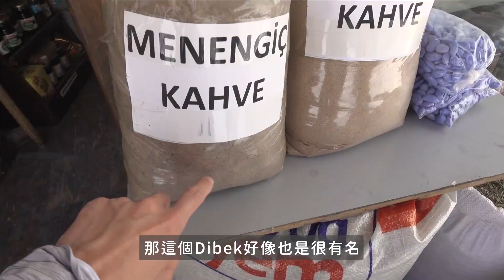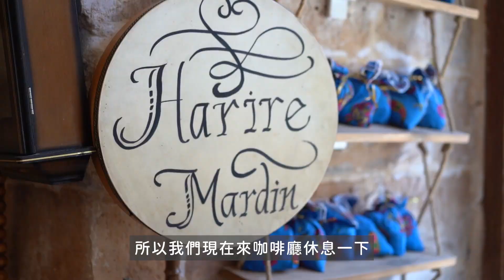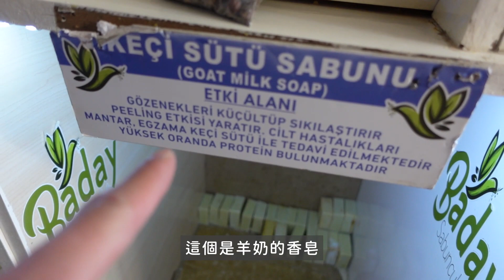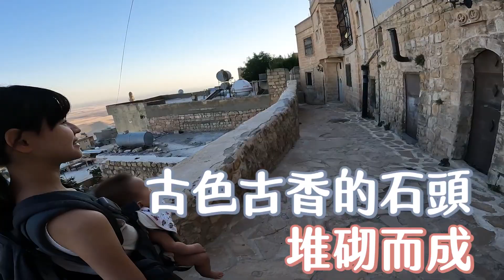土耳其 EP23｜我給你的愛深埋在美索不達米亞平原～距離敘利亞只有 15 公里！人類文明的起源，我們來到兩河流域了｜土東最愛的美麗石頭山城馬爾丁 Mardin｜豬豬隊友 Scott & Wendy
沒錯！我們真的來啦～ 大家對於美索不達米亞平原的想像是什麼？肥沃月灣？文明的搖籃？

沿路上開車經過幼發拉底河、底格利斯河，奔馳在美索不達米亞平原上真的覺得好不真實。不得不說，馬爾丁（Mardin）絕對是這趟土東之旅我們最愛的城市。

馬爾丁本身沿著山建造，俯瞰著美索不達米亞平原，是一個標準的美麗石頭山城。舊城區完整地保留了千年的古宅，穿梭在錯綜複雜的巷弄真的會有種穿越時空的感覺。

另外馬爾丁也被稱為和平之城、小耶路撒冷，在這個城市裡面住著庫德族人、阿拉伯人（敘利亞人）以及基督徒，各自有不同的宗教，但是又兼容並蓄在這邊和平共存。

一起來看看這座迷人的古城吧！

00:00 精采預告
00:13 正片開始
03:06 午餐【Tarihi Sultan Sofrası】
03:47 洞穴造型咖啡店【Harire Mardin】
07:54 街頭散步
08:24 羊奶香皂
09:38 俯瞰美索不達米亞平原
14:53 最高餐廳【THE REPUBLIC】
16:31 飯店早餐
17:25 千年古蹟郵局